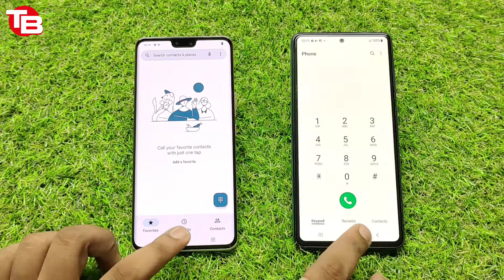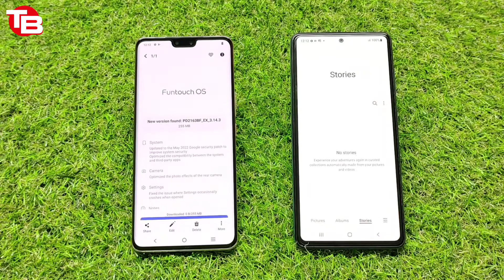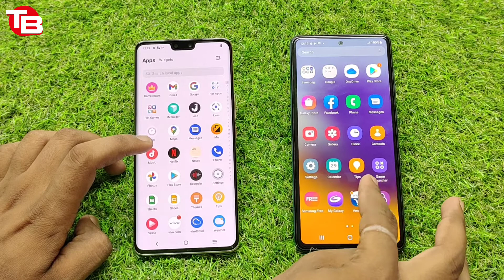Vivo V23 Pro 5G vs Samsung A52s 5G Speed Test | V23 Pro vs A52s Compare 2022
Technical Bits

a52s vs v23 pro speed test
samsung a52s 5g
samsung a52s speed test
samsung a52s vs v23 pro
samsung a52s vs v23 pro speed test
samsung a52s vs vivo v23 pro
v23 pro vs a52s
v23 pro vs a52s compare
v23 pro vs a52s speed test
vivo v23 pro speed test
vivo v23 pro vs a52s
vivo v23 pro vs a52s speed test
vivo v23 pro vs samsung a52s speed test